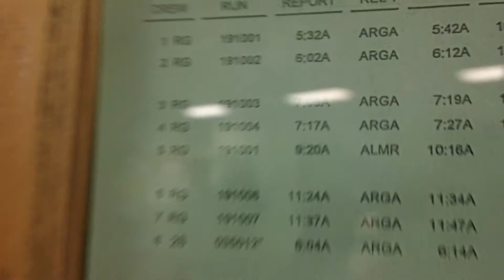[HD] TTC Roadeo 2012 - Part 2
41st Annual Roadeo and Family Day of the Toronto Transit Commission. With a look inside Arrow Road Division and the award ceremony of the roadeo.